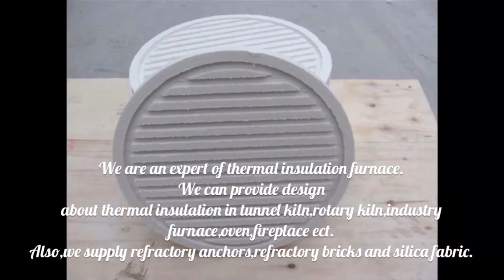ceramic fiber board for furnace